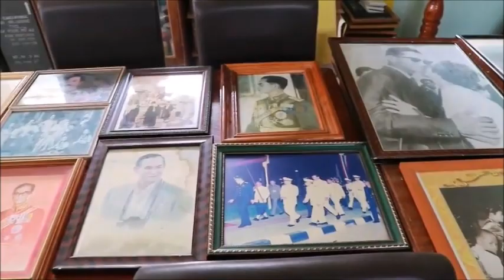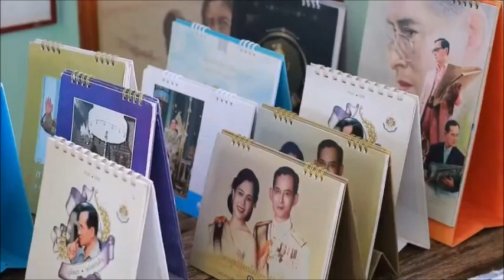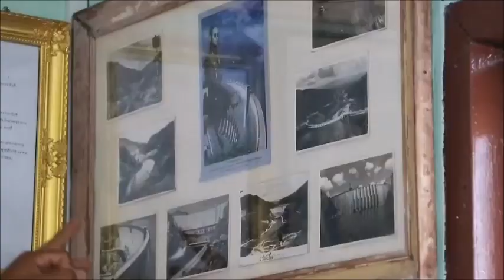ด้วยใจภักดิ์ อดีต ขรก.สะสมพระบรมฉายาลักษณ์ ตั้งใจทำ “บ้านพ่อหลวง” : เรื่องเด่นทั่วไทย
นายเบ็ญจะ สำราญ อายุ 62 ปี อยู่บ้านเลขที่ 26/79 หมู่ที่ 1 ต.นครชุม อ.เมืองกำแพงเพชร อดีตเจ้าพนักงานศาลยุติธรรมชำนาญการพิเศษ เกษียณก่อนกำหนด ได้เปิดให้เข้าชมบ้านที่เต็มไปด้วยพระบรมฉายาลักษณ์ พระบาทสมเด็จพระบรมชนกาธิเบศร มหาภูมิพลอดุลยเดชมหาราช บรมนาถบพิตร สมเด็จพระนางเจ้าสิริกิติ์ พระบรมราชินีนาถ พระบรมราชชนนีพันปีหลวง สมเด็จพระเจ้าอยู่หัว รัชกาลที่ ๑๐ และพระบรมวงศานุวงศ์

นอกจากนี้ ยังมีพระบรมฉายาลักษณ์ที่ถูกตีพิมพ์ในหน้าหนังสือพิมพ์ ธนบัตร เหรียญเก่าที่นับวันหาชมได้ยาก เก็บสะสมไว้เป็นจำนวนมาก ทุกวันนี้ยังคงเก็บสะสมอย่างต่อเนื่องจนเต็มบ้าน ชนิดที่ว่า มองไปมุมไหนก็จะเห็นพระบรมฉายาลักษณ์ พระฉายาลักษณ์ ตลอดจนหนังสือ-สิ่งพิมพ์ที่เกี่ยวเนื่อง ก็ว่าได้

“ภูมิใจมากที่ได้เก็บสะสมเรื่องราวของในหลวงไว้ และจะเก็บสะสมไปเรื่อยๆ ตั้งใจจะทำเป็นบ้านของพ่อหลวง บริเวณรอบบ้านจะทำเป็นเศรษฐกิจพอเพียง นอกจากนี้ ยังมีเก็บสะสมของเก่าที่หาดูยาก อย่างเช่น โปสเตอร์หนังไทยเก่า ผลิตภัณฑ์ขวดเครื่องดื่ม ของใช้เก่า